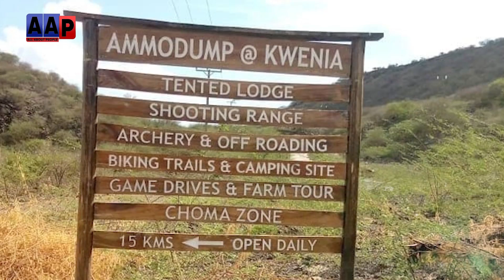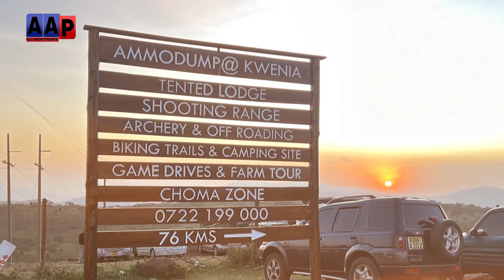ارشد شریف قتل، امریکا پیچھے ہٹ گیا، ایموڈمپ کمپنی سے معاہدہ ختم